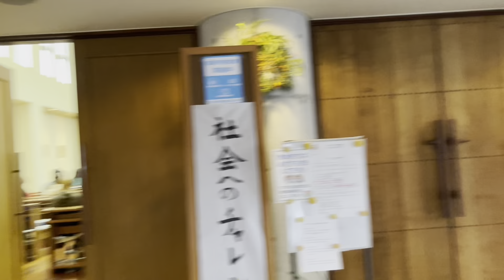Christmas Day with my family||Christmas in Japan